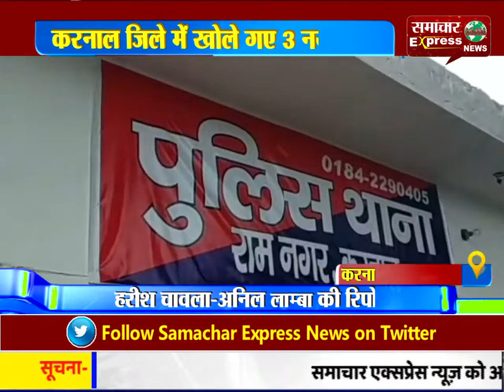करनाल जिले में खोले गए 3 नये थाने